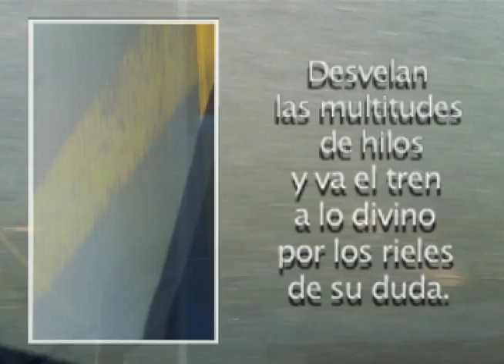Entre Trenes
Poema terrero, sol sonámbulo.

Pisar el suelo es un anzuelo,
Un cuerpo entero en la pregunta.

Desvelan las multitudes de hilos
Y va el tren a lo divino por los rieles de su duda.

La estación final es punto en fuga...

Fotografiado en su totalidad  con iphone 4
Editado en final cut express
Música de Kate Havnevik

Locaciones: Virginia y Washington DC

por Amado Martínez lebrón

Poema Viajero 4